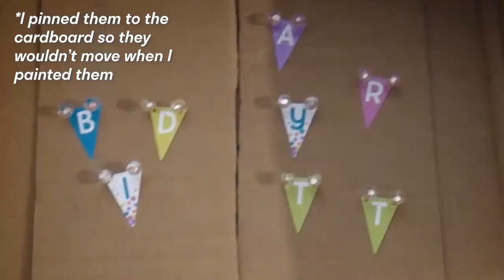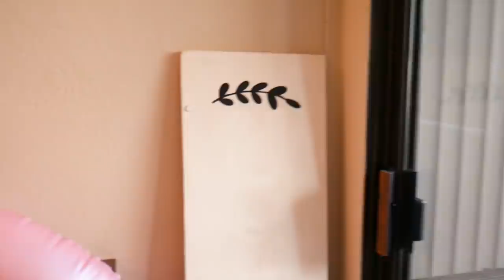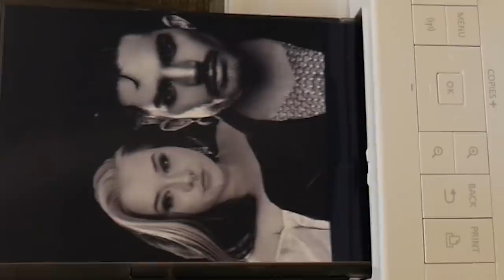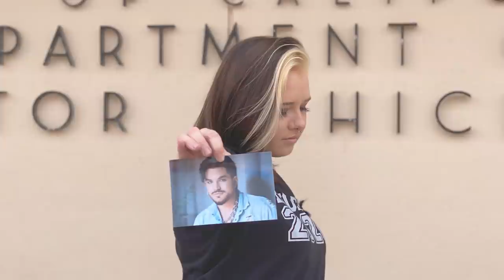I'm Doing a Divorce Photoshoot! | Sarah Schauer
for your first month free, plus $4.95 shipping & handling!

Sarah Schauer
325 N Larchmont Blvd.